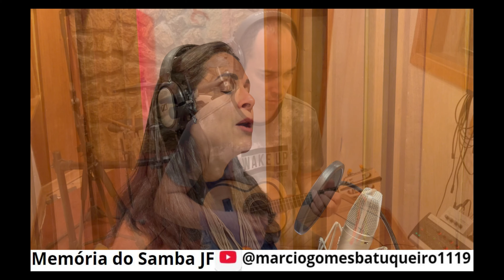MEMÓRIA DO SAMBA DE JUIZ DE FORA (224) - Apelo a Inês, samba inédito de Felisberto Alonso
Apelo a Inês, samba inédito de de Felisberto Alonso Perez, interpretado por Marcia Gomes (voz), Armando Junior (violão sete cordas), Alexandre Magno (cavaquinho) e Márcio Gomes (pandeiro). Felisberto nasceu no Rio de Janeiro em 09 de setembro de 1915 e passou a residir em Juiz de Fora em 1954, cidade onde participou ativamente da vida musical compondo sambas, valsas e marchas carnavalescas; faleceu em 19 de janeiro de 1981.